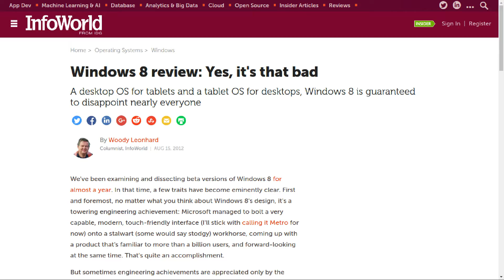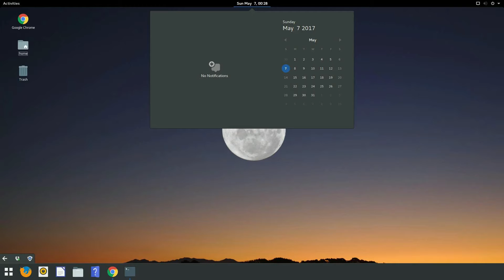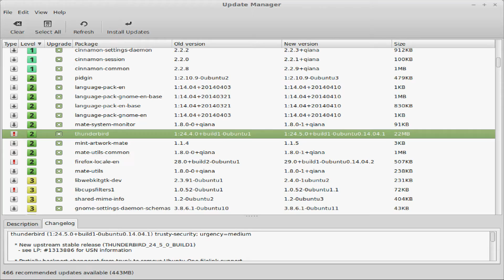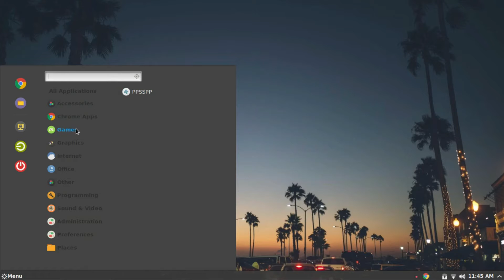5 reasons for you to switch to Linux today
Hey whats up guys welcome to Linux Tex.
In today's video I will be giving you 5 compelling reasons, for you to switch to Linux. Questions and comments are always welcome. Cheers.